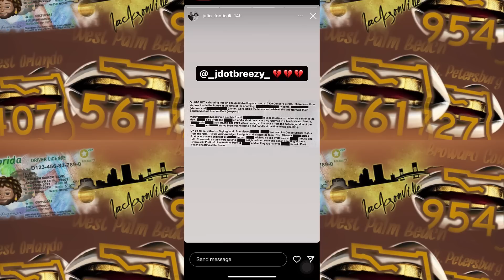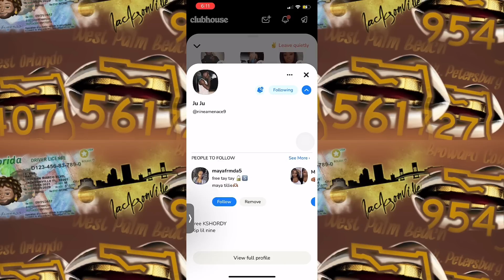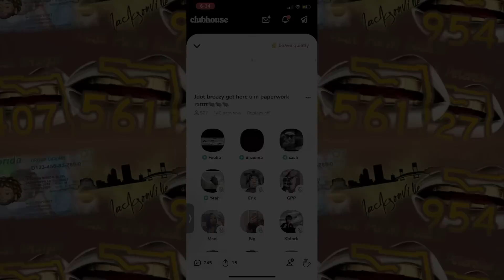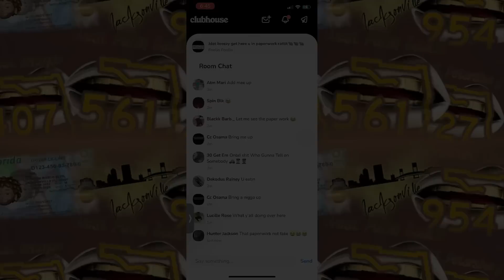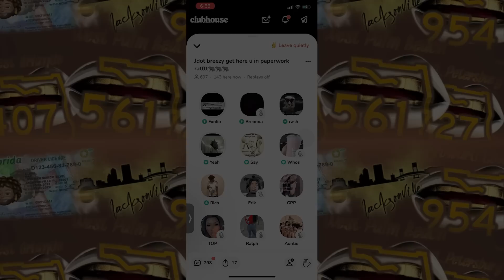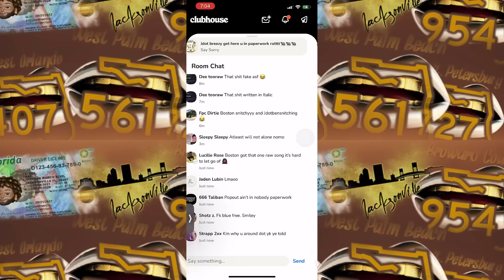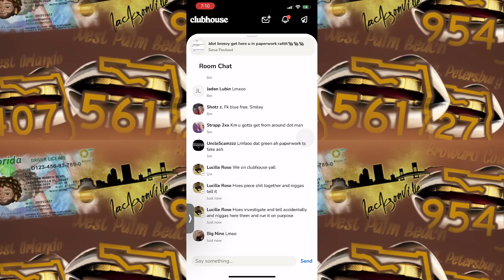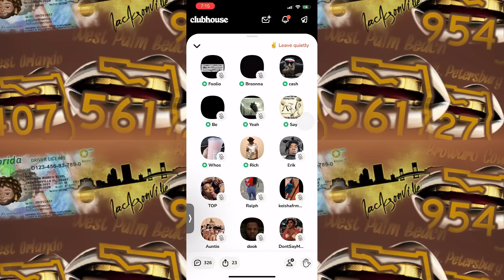Foolio, Backstreet TK, Foulout Sosa, Tay Shotzz, JuJu & Y&R Fazoo - "Jdot Breezy Paperwork Party⁉️🐀"